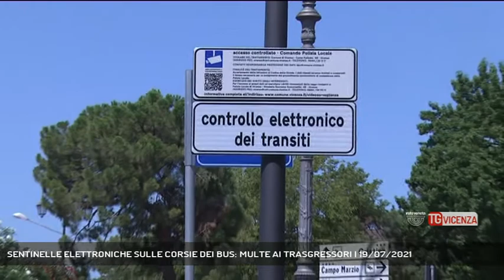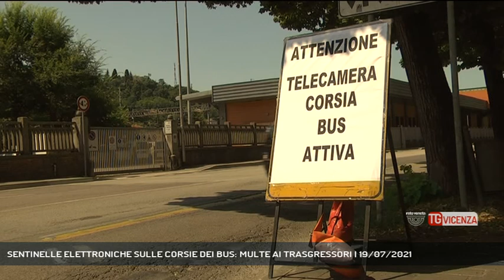SENTINELLE ELETTRONICHE SULLE CORSIE DEI BUS: MULTE AI TRASGRESSORI | 19/07/2021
TG Vicenza 19/07/2021 - VICENZA - Da oggi le corsie degli autobus sono controllate dalle telecamere. Multe agli automobilisti che invadono le corsie riservate al trasporto pubblico || E così è scattata la caccia ai "furbetti", automobilisti che per evitare code e traffico passano lungo le corsie dedicate ai mezzi pubblici. Per dissuaderli da questa cattiva pratica, da oggi sono attive due nuove telecamere in Corso Santi Felice e Fortunato, di fronte all'Inps, e in viale Venezia, davanti alla stazione ferroviaria in corrispondenza di due varchi.  Controlleranno gli accessi e per i trasgressori sono previste sanzioni di 58 euro, se la multa viene pagata entro 5 giorni, o di 83 euro se pagata entro 60 giorni. Non solo, da oggi viene riattivato anche l'impianto di controllo automatico degli accessi nella corsia riservata al trasporto pubblico locale di corso Padova. Insomma niente più scuse, nè tolleranza, la segnaletica non da adito a fraintendimenti (Servizio di Luisa Bertini) - Segui Rete Veneta anche sul digitale terrestre! Visita il sito